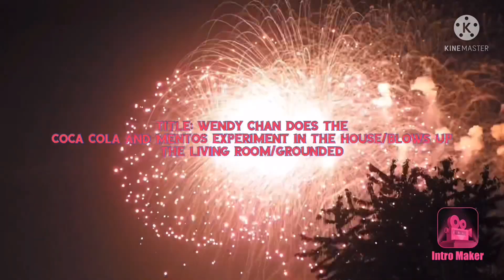WC Does The Coca Cola And Mentos Experiment In The House/Blows Up The Living Room/Grounded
WC = Wendy Chan

Inspired By: SpectrumAnimate2021, JustinAnimate2021, LocoDaChicanoAnimator2021.